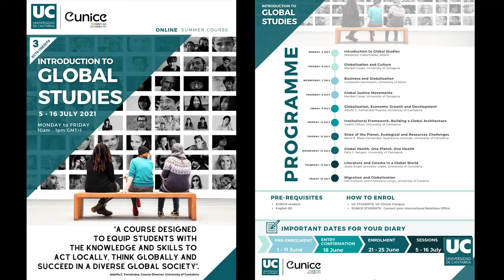Arranca el curso 'Introduction to Global Studies' - EUNICE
Medio centenar de estudiantes de cinco países europeos están participando estos días en el curso internacional de verano “Introduction to Global Studies”, un programa propio de la Universidad de Cantabria (UC) que imparte en su sexta edición dentro de la universidad europea EUNICE (European University for Customised Education). Se trata de la primera actividad lectiva que se desarrolla en el marco de esta alianza.